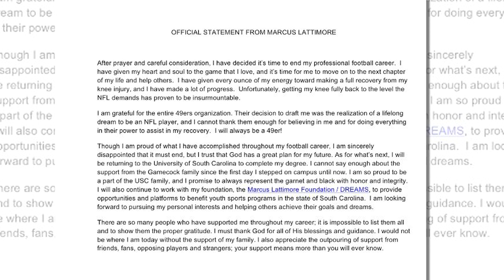Marcus Lattimore Retires from the NFL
Nichelle Torres reports on the injury that led Marcus to an early retirement.